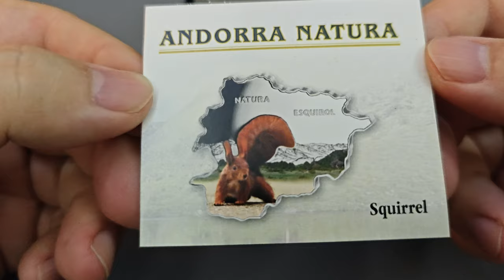Review Koin Perak Squirrel dari Andorra 2013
Koin dari seri Andorra Natura dengan desain Squirrel tahun 2013. Ada 4 koin dari tema ini dengan desain binatang yang berbeda beda